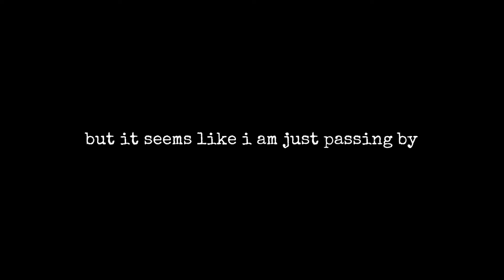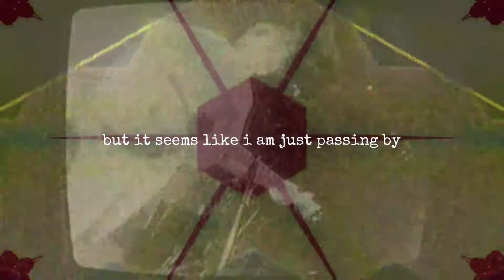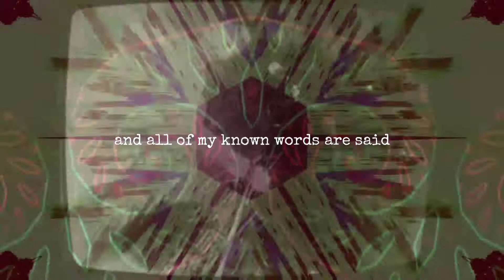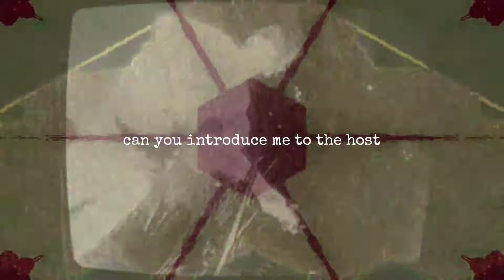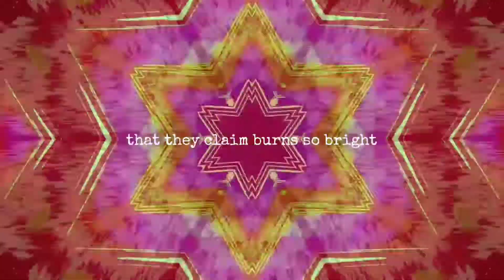but it seems like i am just passing by - charlie shuck * volume three *